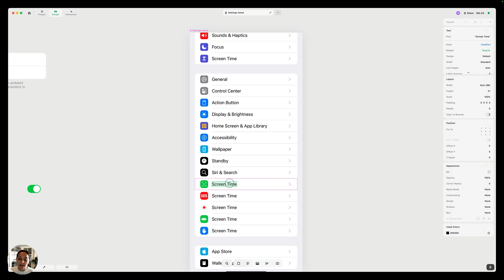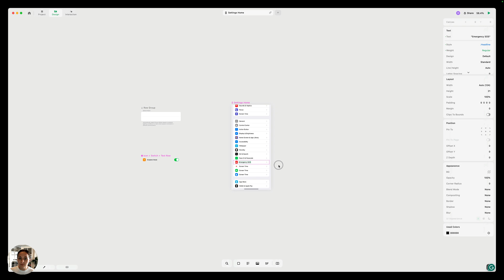Two Keyboard Shortcuts for Editing Text in Play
In this video, we show you two keyboard shortcuts to make editing text easier in Play—even when you're zoomed out.

Get more info on Play, a collaborative design software that combines a familiar canvas with iOS gestures, UI elements, and SwiftUI